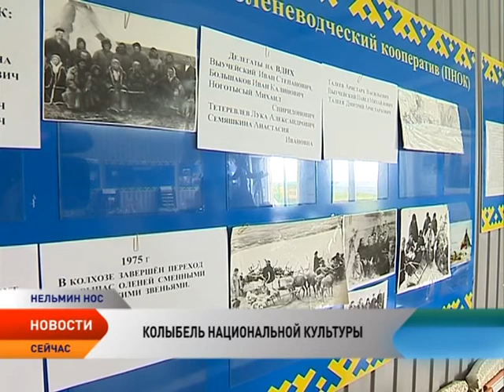Кто и как хранит историю национального поселка Нельмин Нос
Сохранить историю предков и передать ее следующему поколению. В национальном поселке Нельмин Нос этой архиважной задачей на протяжении долгих лет занимаются работники местного музея. Одна из хранительниц — Александра Лаптандер, яркий представитель коренного населения региона.

Александра Лаптандер родилась в Нельмином Носе и всю жизнь посвятила служению своей маленькой родине. Сегодня Александра Григорьевна заведует поселковым музеем, не только хранит историю поселка, но считает своим долгом прививать любовь к родной культуре и языку маленьким жителям поселка.

Переход на оседлый образ жизни привел к неизбежному обрусению ненцев. Услышать ненецкую речь в поселке можно разве что из уст старшего поколения. Но старожилы не отчаиваются, с малых лет преподают родной язык сначала в детском саду, а затем и в школе. Уроки краеведения и тематические мероприятия проходят здесь в стенах музея.